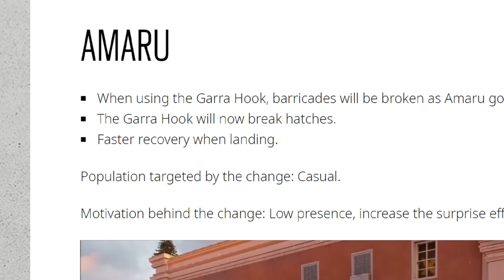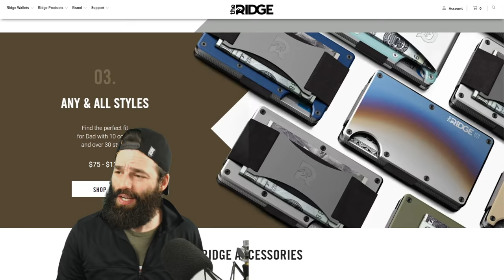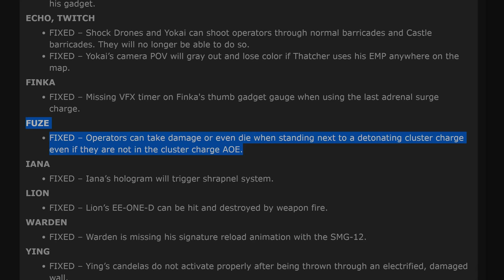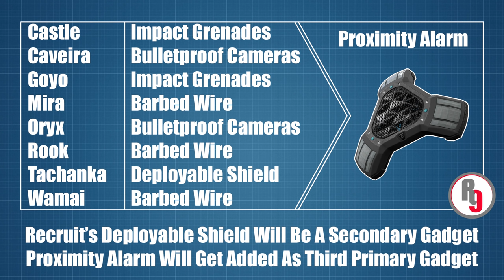Final Changes Explained: Steel Wave Y5S2 - Rainbow Six Siege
Operation Steel Wave is releasing in a matter of days... weeks... maybe months? At least soon and with it will come a lot of operator balancing nerfs and buffs! Amaru's Garra Hook is getting an overhaul, Fuze's Cluster Charges won't kill you through floors in future, the stun effects of Echo, Zofia and Ela are being standardised, Kali's CSRX 300 and Explosive Lance, Oryx' Remah Dash. Finka's Adrenal Surge are getting buffed and Kaid and Nomad are receiving secondary weapon options! Let's go over all the details together in the video!

Timestamps are below but you can also access a text based TL:DW

00:00 - Intro
00:46 - Amaru Buff
05:17 - Fuze's Cluster Charge
07:49 - Proximity Alarm
09:01 - Stun Standardisation
12:15 - Other Changes

More Rogue-9!